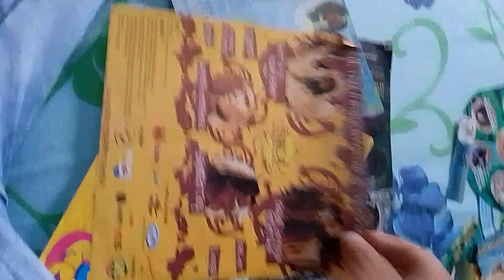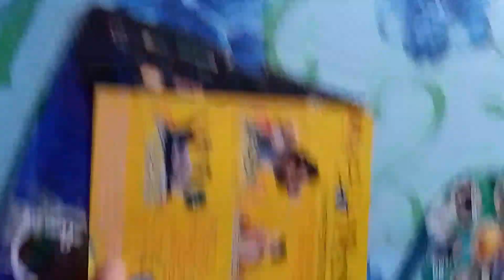2 de março de 2024(1)